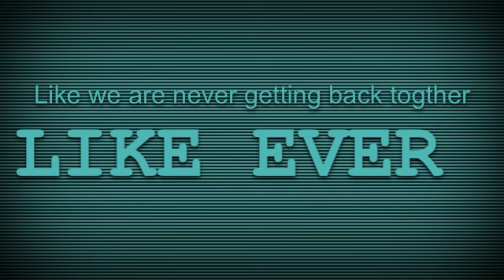Lps Music Video "We Are Never Ever Getting Back Together"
Fan video of "We Are Never Ever Getting Back Together" by Taylor Swift. Tell me how u like it